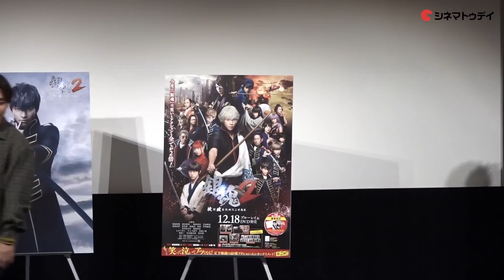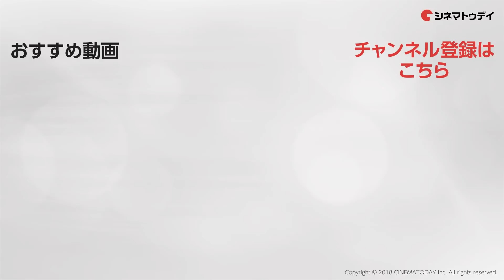柳楽優弥、ファンからのサプライズに「ありがとうでござる〜」映画『銀魂2 掟は破るためにこそある』BD＆DVDリリース記念イベント その1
映画 『銀魂2 掟は破るためにこそある』ブルーレイ＆DVDリリース／デジタル配信記念イベントがスペースFS汐留で行われ、柳楽優弥と福田雄一監督が登壇。柳楽優弥がファンからのサプライズに神対応！

(C) 空知英秋／集英社 (C) 2018 映画「銀魂2」製作委員会